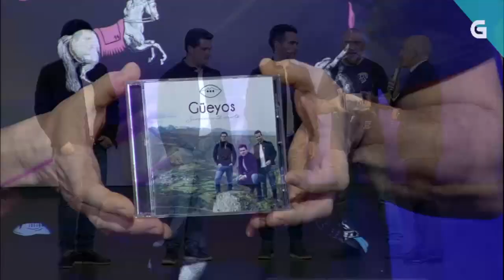Güeyos en el programa Luar interpretando Mocina dame un Besín